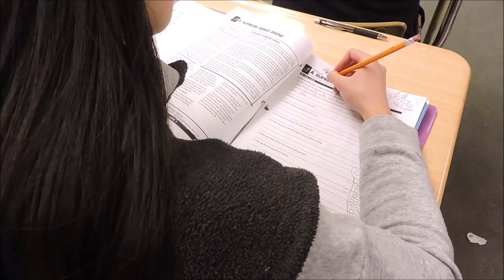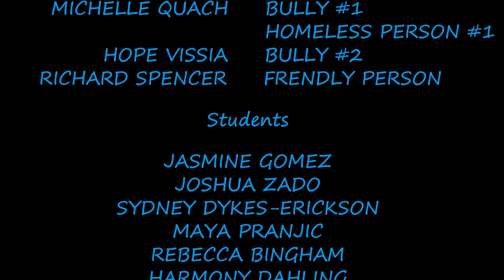Hope - Alberni Films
This is a fictional short film written by Richard Spencer and Miranda Chen made as an entry to the Vancouver Island Youth Films Festival.